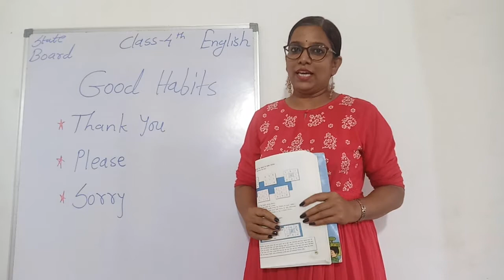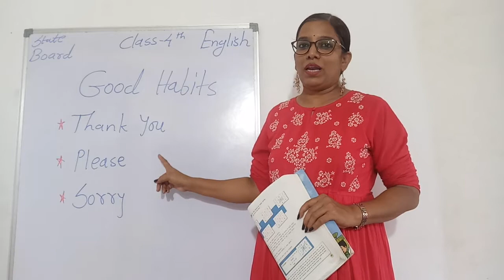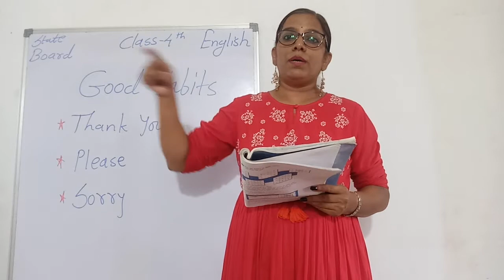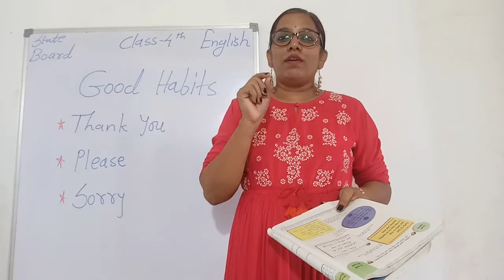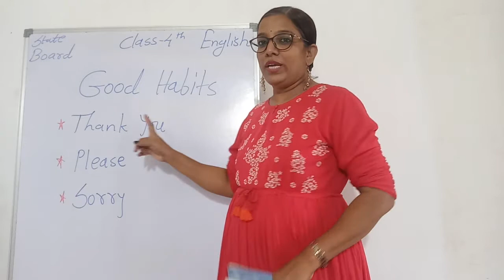" Good Habits " Class 4th English ( Maharashtra State Board )